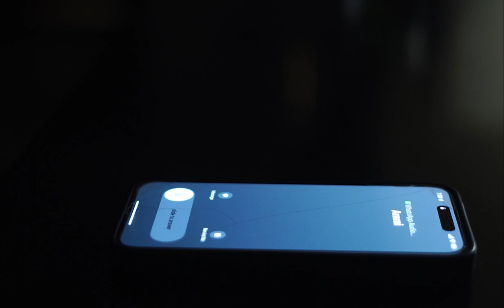Uninvited paradox | Short film | Hassaan Danish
Uninvited Paradox - short film

Cast: Abdul Hussain & Hassaan Danish

Written, Directed & Edited by: Hassaan Danish
Production Assistance: Tahir Saifuddin & Adeel Ali
Editing Assistance: Tahir Saifuddin